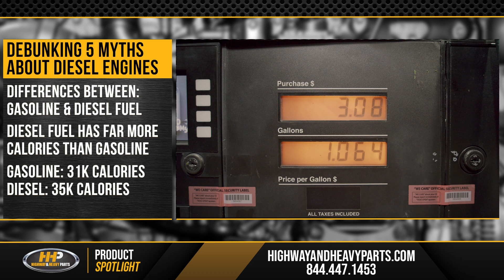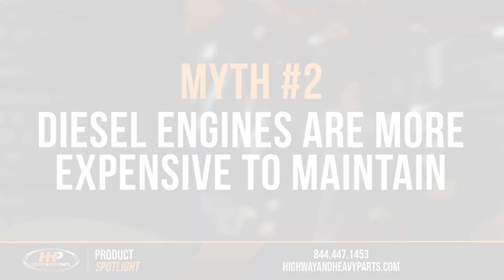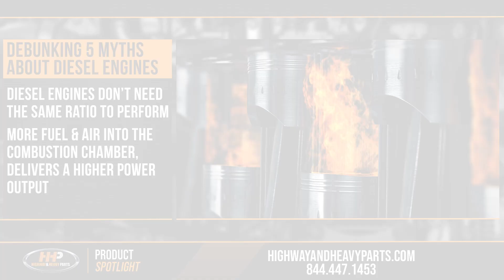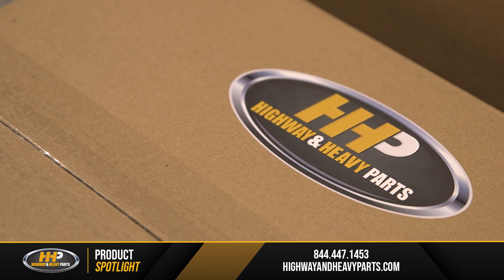Debunking 5 Myths about Diesel Engines, From America's Trusted Diesel Engine Parts Supplier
Top 5 Diesel Engine Myths Debunked!

Introduction: In this video, we're diving into common misconceptions about diesel engines and setting the record straight. From fuel economy to environmental impact, we're debunking five myths that we hear about diesel engines all the time.

What You Will Learn:
- Understand the truth about diesel engine fuel economy
- Learn how diesel engines compare in maintenance costs
- Discover the advancements in diesel engine technology for cold weather
- See why diesel engines perform well at high elevations
- Get the facts on diesel engines and environmental impact

Step-by-Step Guide/Tutorial:
Myth 1: Diesel Engines Have Poor Fuel Economy:
Diesel engines actually get 20-30% better fuel mileage than gasoline engines.
Diesel fuel has more energy per gallon compared to gasoline.
Diesel engines have a longer compression stroke, creating more torque and efficiency.

Myth 2: Diesel Vehicles Are More Expensive to Maintain:
Diesel engines are known for longevity and durability, leading to lower long-term costs.
Research shows a 27% savings on fuel costs over the life of a diesel engine.
Diesel pickups have a 70% higher resale value compared to gasoline vehicles.

Myth 3: Diesel Engines Struggle to Start in the Winter:
Modern technology, like block heaters and glow plugs, makes cold starts much more efficient.
Battery warmers and maintaining a healthy battery can prevent winter start issues.

Myth 4: Diesel Engines Perform Poorly at High Elevations:
Diesel engines maintain performance at high altitudes better than gasoline engines.
They don't require precise fuel-to-air ratios, allowing them to function well in thinner air.

Myth 5: Diesel Engines Are Worse for the Environment:
Newer diesel engines have cleaner emissions due to advanced technology and EPA regulations.
Emissions can be reduced by up to 90%, with a 25-50% reduction in nitrogen compounds.

Key Benefits:
Accurate information about diesel engine performance and maintenance
Understanding the environmental impact of modern diesel engines
Improved confidence in using diesel engines for various applications